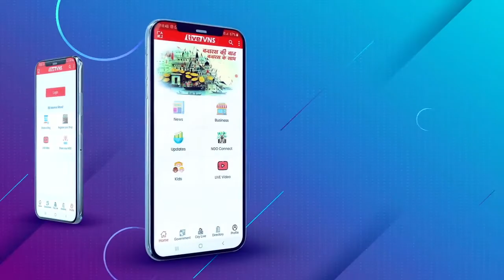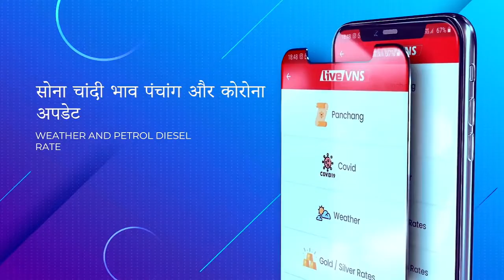काल भैरव मंदिर पर जनता ने किया हर हर महादेव और हर हर मोदी के नारे के साथ प्रधानमंत्री का स्वागत